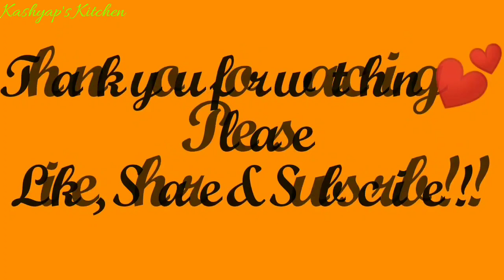पनीर करी- रेस्टोरेंट स्टाइल में बनने वाली सब्ज़ी | Dhaba Style Paneer Curry | Kashyap's Kitchen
Cooking Time : 30 Minutes
Serving : 6 to 7
Ingredients:
Cottage cheese/Paneer -400 gm
Nigella seed-1 tsp
Ghee-3 tbsp
Hot water for gravy -1 + 1/2 cup
Coriander leaves

Masala Paste 1-
Garlic -4 to 5 clove

Masala Paste 2-
Cashew-10
Melon seed - 2 tbsp
Kashmiri Dry red chilli-2
Cumin Seed-1 tsp
Coriander seed -2 tsp

                Please
        Happy cooking :)